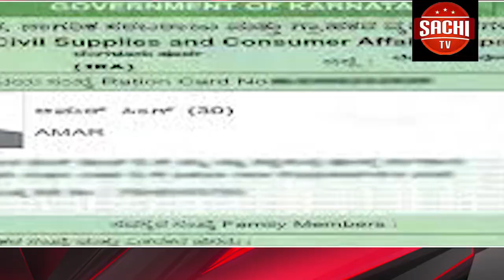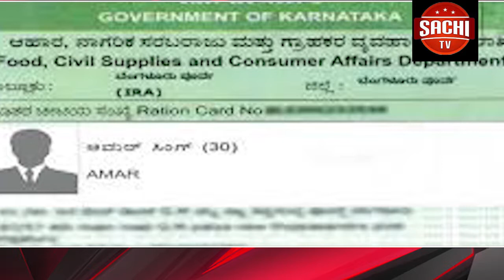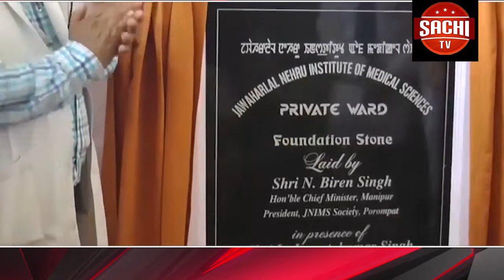ಅಕ್ಟೋಬರ್ 21 ರಂದು ಮಹಾರಾಷ್ಟ್ರ ವಿಧಾನಸಭಾ ಚುನಾವಣೆ ಹಿನ್ನೆಲೆಯಲ್ಲಿ ಮತದಾರರನ್ನು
Youtube on
ಅಕ್ಟೋಬರ್ 21 ರಂದು ಮಹಾರಾಷ್ಟ್ರ ವಿಧಾನಸಭಾ ಚುನಾವಣೆ ಹಿನ್ನೆಲೆಯಲ್ಲಿ ಮತದಾರರನ್ನು ಸೆಳೆಯಲು ಬಿಜೆಪಿ ರಣತಂತ್ರವನ್ನೇ ಹೆಣೆದಿದೆ. ಮಹಾರಾಷ್ಟ್ರದಲ್ಲಿ ಲಿಂಗಾಯಿತರ ಸಂಖ್ಯೆ ಹೆಚ್ಚಾಗಿದ್ದು, ಅವರ ವೋಟ್ ಗಳನ್ನು ಸೆಳೆಯುವ ಉದ್ದೇಶದಿಂದ ಇಂದು ಸಿಎಂ ಯಡಿಯೂರಪ್ಪ ಬಿಜೆಪಿ ಪರ ಪ್ರಚಾರಕ್ಕಾಗಿ ಇಂದು ಮಹಾರಾಷ್ಟ್ರಕ್ಕೆ ಪ್ರಯಾಣ ಬೆಳಸಲಿದ್ದಾರೆ.